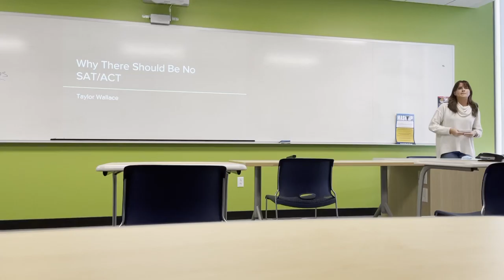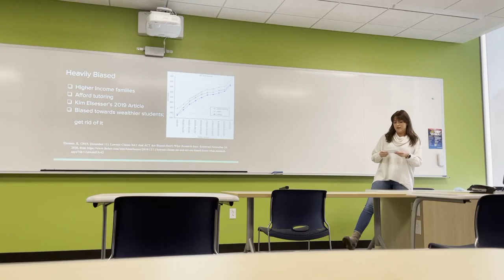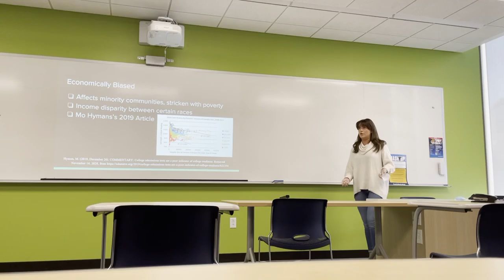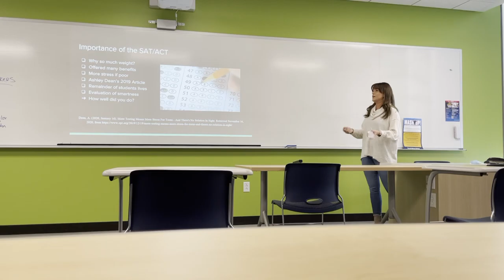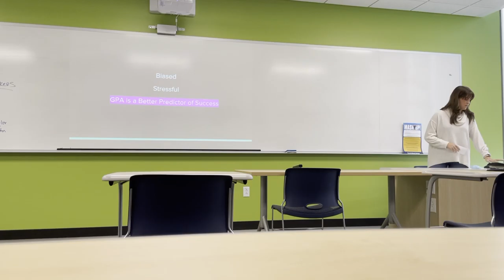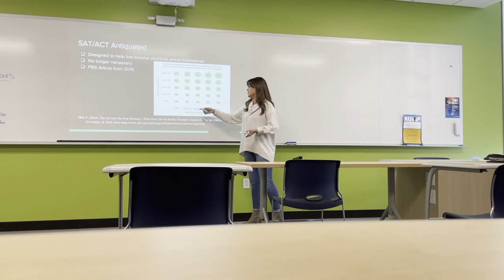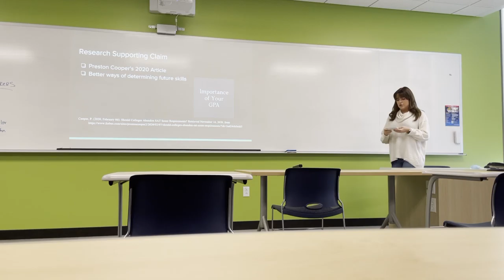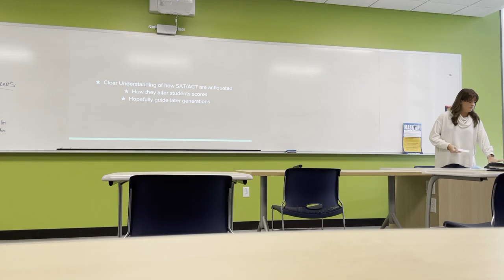Persuasive Speech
Why SAT/ACT Should Not be in College Admissions